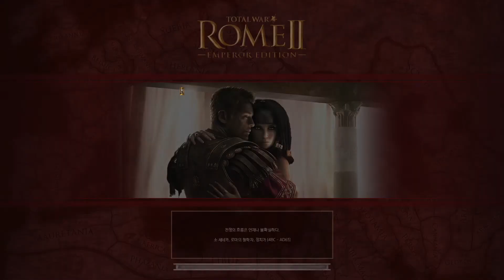로마 토탈워2 - 게타이 - 15 - 기원전 140년까지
- 달마시안